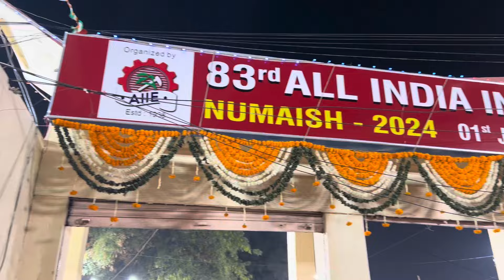నాంపల్లి Exhibition వెల్లము చాల తక్కువ కాస్ట్ లో టాప్స్ ఉన్నాయ్ | Nampally Exhibition Hyderabad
నాంపల్లి Exhibition వెల్లము చాల తక్కువ కాస్ట్ లో టాప్స్ ఉన్నాయ్ | Nampally Exhibition Hyderabad | Hyderabad lo biggest Exhibition | Cheap ga ochestunae anni